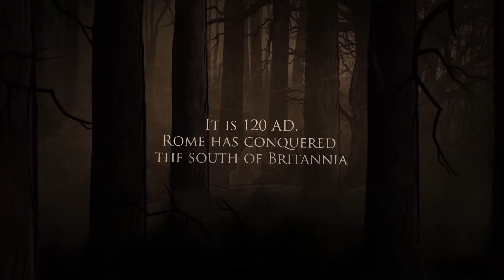Wulverblade E3 trailer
Wulverblade is a visceral, cinematic, side scrolling beatem-up, bringing a modern twist to the classic gameplay style of the 1990's arcade scene. There's no hand holding in Wulverblade. It's straight into the action, old-school style. Wulverblade is an HD 2D side scrolling beatem-up created in the spirit of the arcade greats.